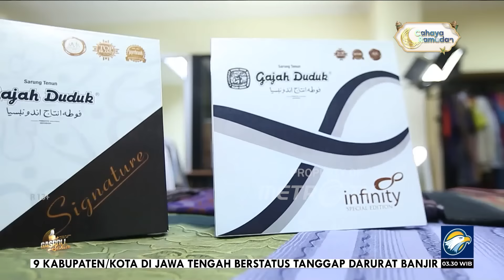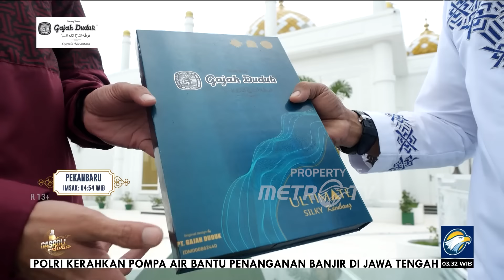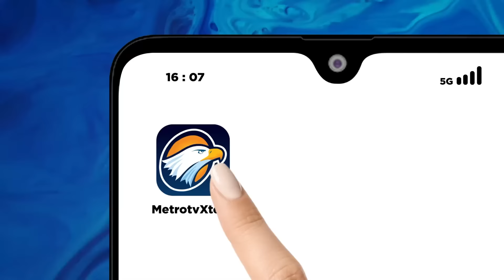[Full] Gaspoll Sahur - Tiada Yang Mustahil Dalam Hidup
MetroTV, dalam kehidupan sebagai manusia, kita harus yakin segala hal yang kita mau pasti bisa didapat jika berusaha dan berdoa. Atas kehendak Allah dan ridhanya tidak akan ada yang mustahil.

Tidak ada yang mustahil di sisi Allah, jika Allah sudah berkehendak untuk umat-Nya, tidak ada apapun yang bisa menghalanginya.

Saksikan GaspollSahurMetroTV "Tiada Yang Mustahil Dalam Hidup" Selasa, 19 Maret 2024 pukul 03.30 WIB di